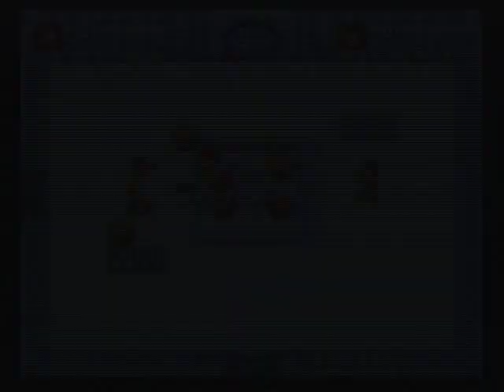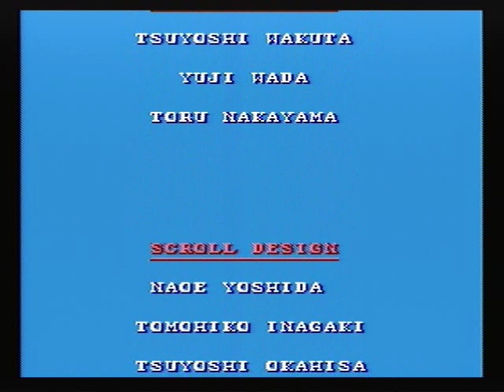Let's Play Goof Troop - 8 - Keelhaul Pete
This boss is very difficult! Very difficult. The first time I played through this it took many continues to beat him.